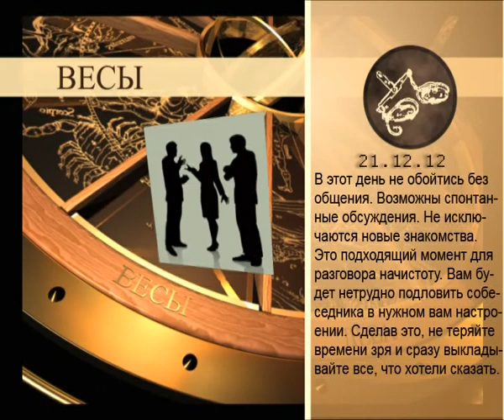Гороскоп 21 декабря ( 21.12.12 )